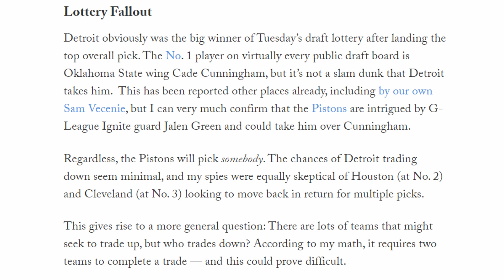The Detroit Pistons Front Office May Draft Jalen Green Over Cade Cunningham 🤔